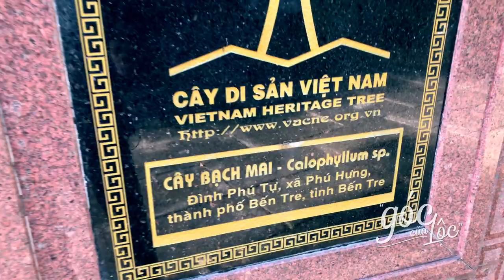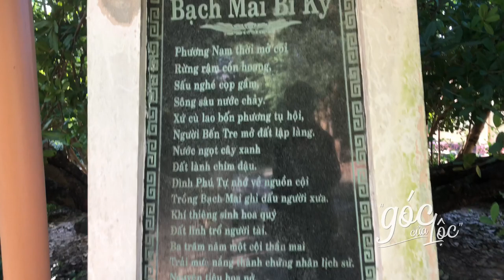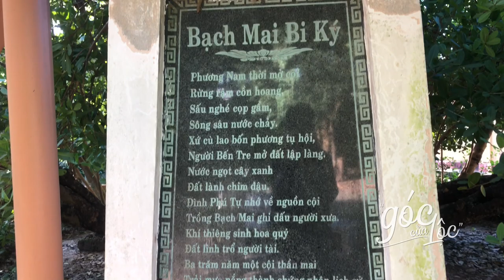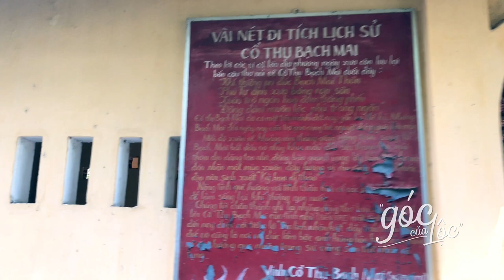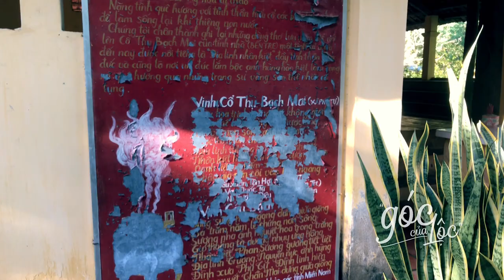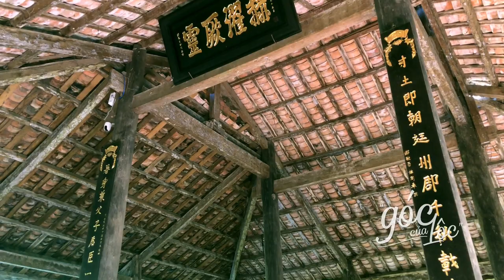Bạch mai cổ thụ 300 năm tuổi tại đình Phú Tự (phần 1) | Du lịch miền Tây #7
Đến ghé thăm Đình Phú Tự vào một buổi chiều nắng đẹp. Lộc được ngắm cây Bạch Mai, được cô 5 Xuyến người trông coi đình kể về cuộc đời cô, được cô cho uống "gụ" mai.

Cô 5 Xuyến và chồng tình nguyện giữ đình và chăm sóc đình từ năm 2012, cũng khá cực vì chăm sóc đình, làm cỏ, sửa chữa, tổ chức các lễ hội. Các bạn nhớ bấm phụ đề để có một số thông tin hữu ích nhé.

0:00 Intro
0:54 Giới thiệu đình và Bạch Mai
3:05 Chi tiết về cây Bạch Mai
6:15 Chi tiết về Đình Phú Tự
9:16 Trò chuyện với Cô 5 Xuyến
20:08 Cây khế cổ thụ
21:26 Về các ngày lễ và tạm biệt cô 5

insta : goccualoc / fb: goccualoc
camera : iphone x, zhiyun smooth s, imovie, premiere
audio : ballerina / yehezkel raz
research : bazantravel, nguoilaodong, doan vinh an